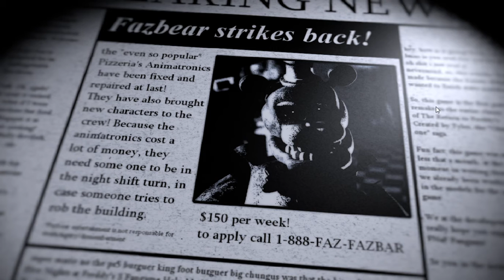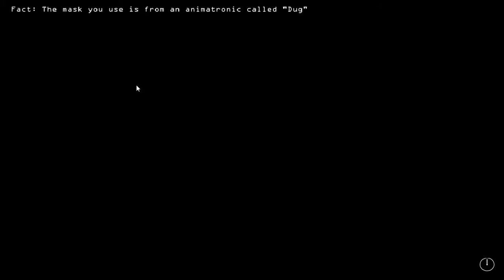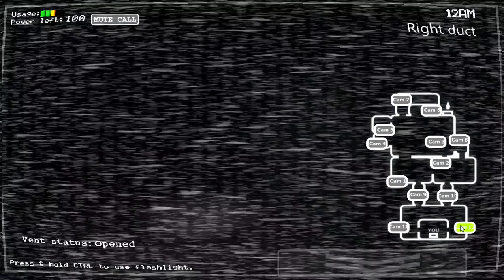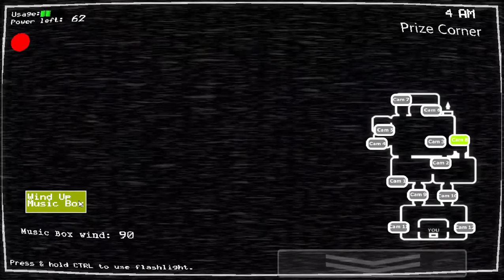Lançou !!! The Return to Freddy´s - Rebuilt ( Gameplay / Noite 1 Completa )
Wow ...